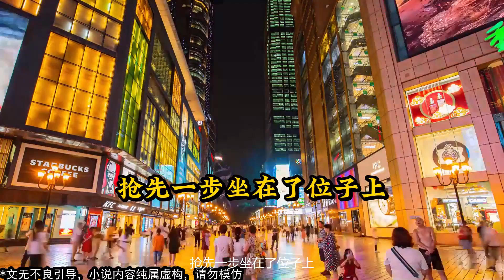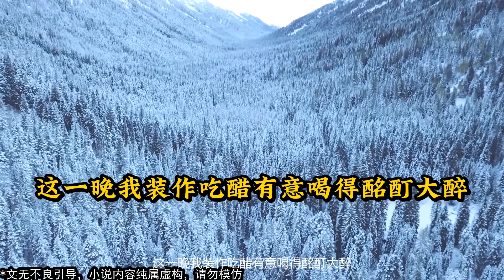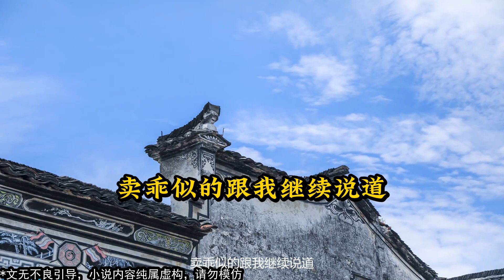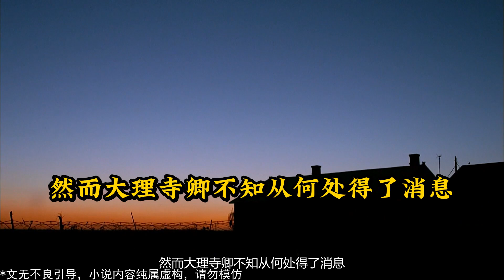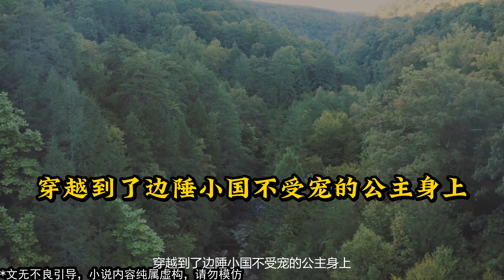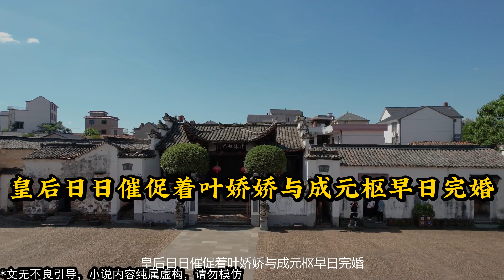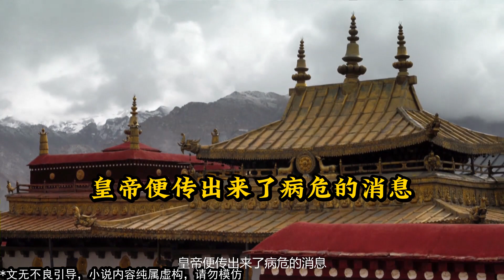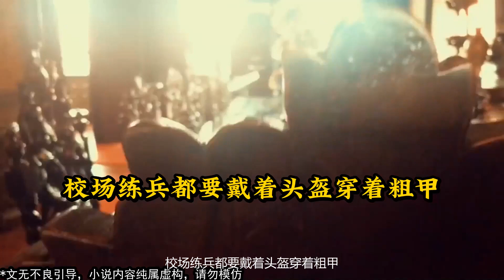【2024小説推薦】《登堂入室》 小说